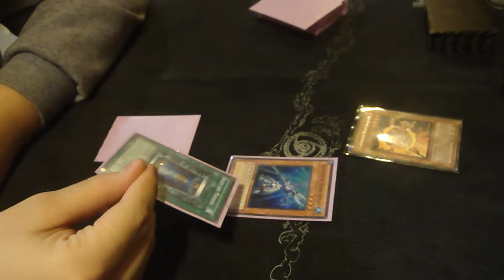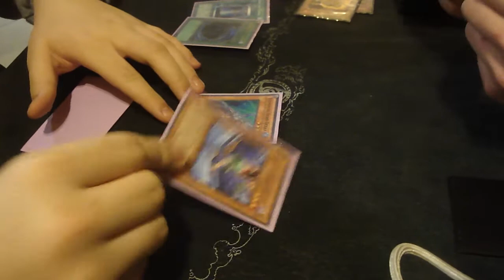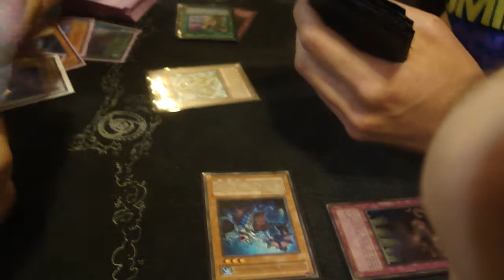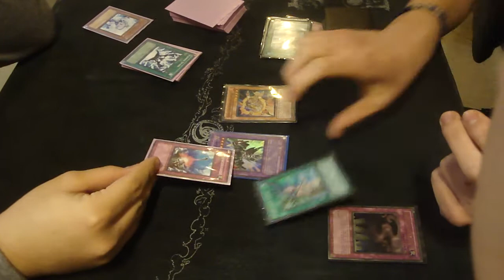Gemini Hero vs Gladiator Beast Game 1